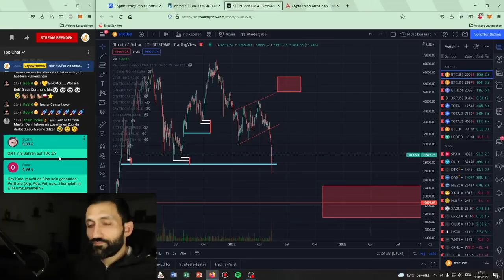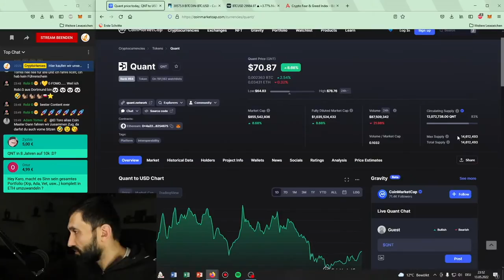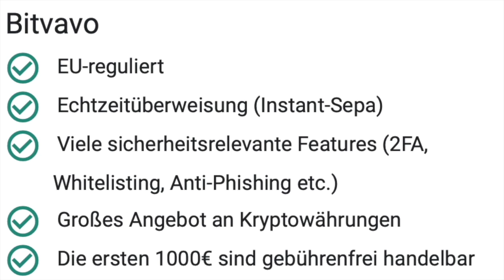Kann QUANT 10.000$ erreichen !?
Hier kaufen wir unsere Kryptos:

🔥Kryptosteuer in Minuten erledigt! (Bitpanda & Co. Anbindung)
🔒Not your Keys, not your Cryptos:
►Hier bekommst du einen Ledger und sicherst deine Kryptos: